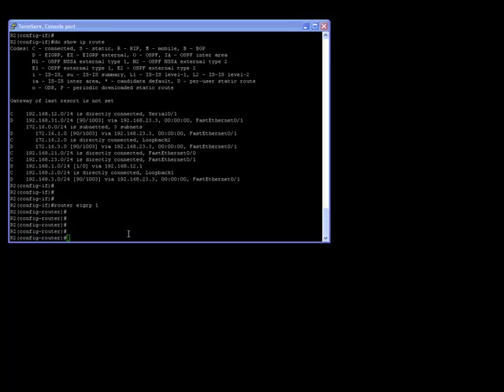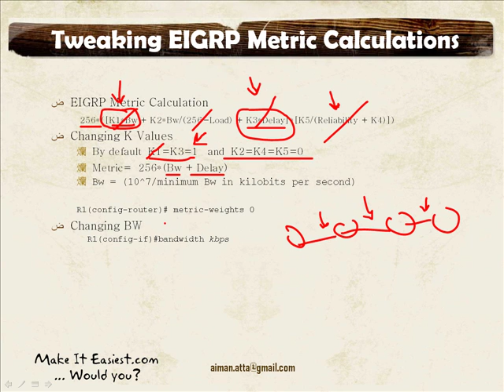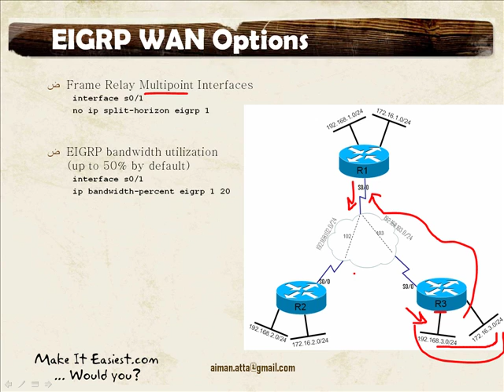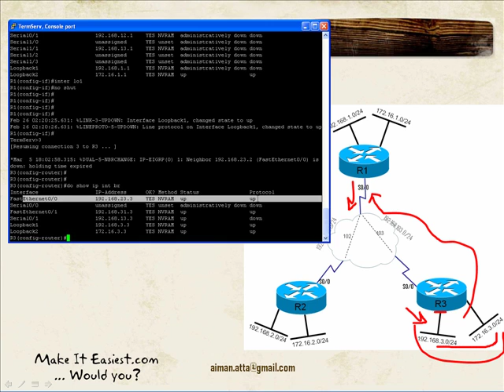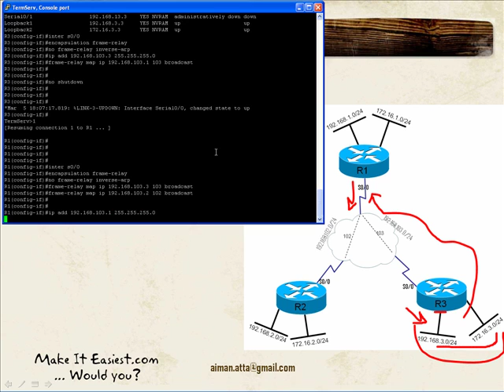[Arabic] ROUTE Course: Lesson 3: Basic EIGRP 7/9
Lesson 3: Basic EIGRP
ــــــــــــــــــــــــــــــــــــــــــــــــــــــــــــ­ــــــــــــــــــــــــــــــــــــــــــــــــــــــــــــ­ـــــــــــــــــــــ
This lesson is about reviewing EIGRP basics, features, terminology, and configuration